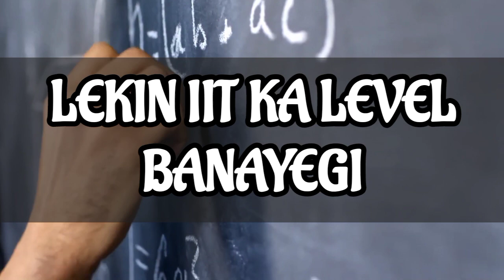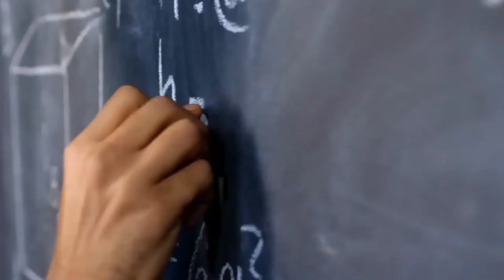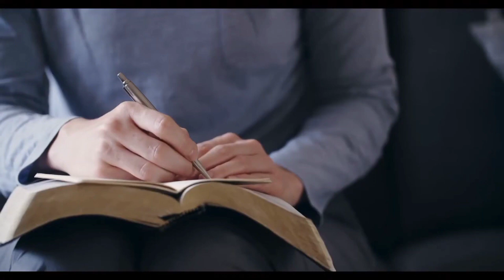Best Books for Class 11 JEE and NEET Preparation - 2024🔥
Best Books for Class 11 for JEE and NEET Preparation - 2024🔥

your query
best books for class 11
best books for class 11 jee preparation